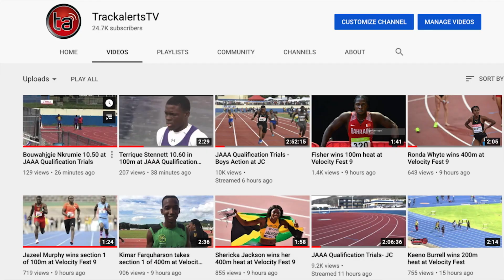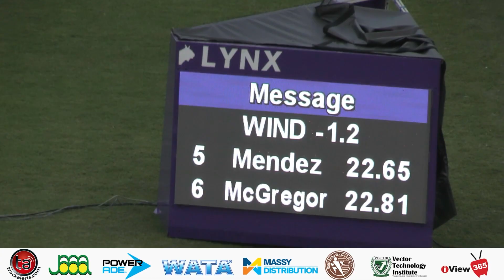Romario Hines, U17 boys 200m | Carifta Trials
Romario Hines of Spotvalley won the U17 boys 200m final in 21.82 on Sunday's (13 March) final day of the Jamaica Carifta Games Trials at the National Stadium cariftagamestrials2022 thanks to @officialwata @poweradejamaica @massydistributionja @vectortechnologyinstitute @gcfostercollege @iview365
Finals
  1 Hines, Romario            06 Spotvalley H             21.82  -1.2
  2 Hunter, Rickoy            06 St. Elizabet             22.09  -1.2
  3 Wallace, Zachary          07 Maggotty Hig             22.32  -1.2
  4 Hamilton, Tremaine        06 Clarendon college        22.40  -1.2
  5 Mendez, Donte             07 Calabar High School      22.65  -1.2
  6 McGregor, Ainsley         07 Wolmer's Hig             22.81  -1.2
  7 Lloyd, Natel              07 Kingston Tec             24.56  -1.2